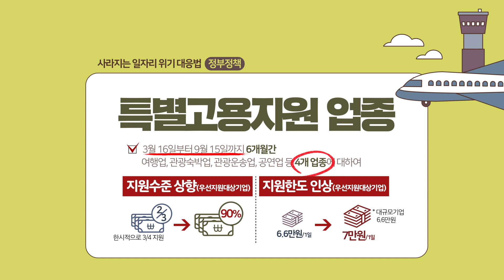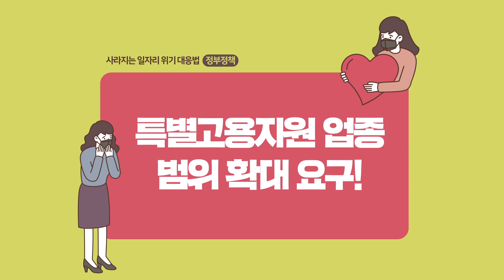코로나19-노동자대응법 2편 : 고용유지지원금편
코로나19를 예방하기 위해 정부에서 마구 쏟아지는 정책들...
그 중에서도 90%까지 지원된다는 고용유지지원금... 어떻게 받을 수 있는 걸까요?
(사장님이 고용유지지원금 신청할 수 있도록 꼭 요구하세요!)